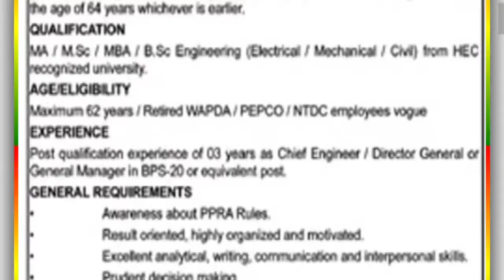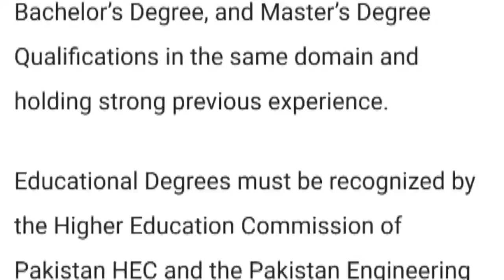WAPDA Jobs Recruitment 2022 ||October 20, 2022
👉:How to Apply for WAPDA Jobs 2022?

👉:The Application Procedure is described in each advertisement.

Regards 👇
M sharif